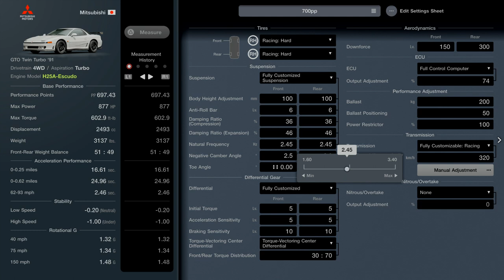[Gran Turismo 7] GTO twin turbo Escudo engine swap 700pp tune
I will say the last time I swapped this engine into the lancer X I thought it sucked but in the GTO its very stable and fast even if it still has no torque whatso ever.  That being said I recommend not using traction control so you can keep up the RPMs and I will be redoing the lancer escudo swap soon as well.
I hope you find this tune useful